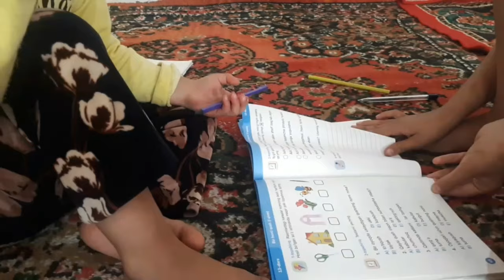Hand drawn coloring book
Hello friends!